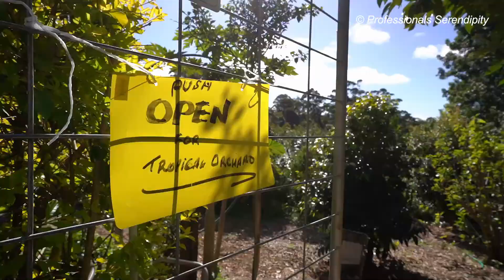9 Makalu Court, Tamborine Mountain QLD 4272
EDIBLE GARDEN FULL OF TASTY DELIGHTS..!

Neat and productive quarter acre with easy care one level house. You will be impressed from the moment you walk through this immaculate abode, surrounded by 1,071m2 block of edible gardens. One corner has been totally dedicated to a variety of fruit trees. At the front of this property is an undercover entertainment space and flat grassed area and beyond is the fenced orchard. At the back of the property is another undercover area and garden beds full of colour and many tasty delights.

Features:
– Solid low maintenance brick and colourbond home
– 3 Bedrooms, main has walk-in robe and ensuite
– Small deck off the master
– Family bathroom
– Office / study
– Retro style kitchen
– Lounge/dining with bay windows
– Plantation shutters
– Freshly painted interior
– Reverse cycle air-conditioning
– Gas fireplace in living area
– Ceiling fans
– Covered patio and alfresco entertainment areas
– Carport off the house
– Plus, an additional carport
– Sheds for storage
– Shed / art studio
– Lots of privacy in secluded cul-de-sac
– Flat elevated 1/4-acre block
– Private green retreat

Set in a peaceful neighbourhood, this property would make a lovely home or retreat where you can spend endless hours relaxing in your very own mountain haven.

Do you want to be part of the wonderful Tamborine Mountain Community? Ring Linda Hogan today!